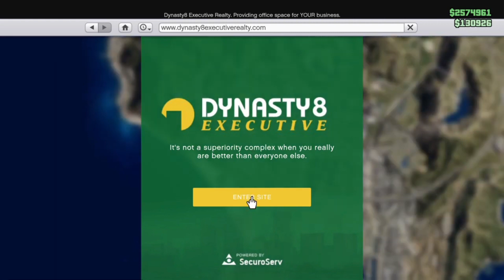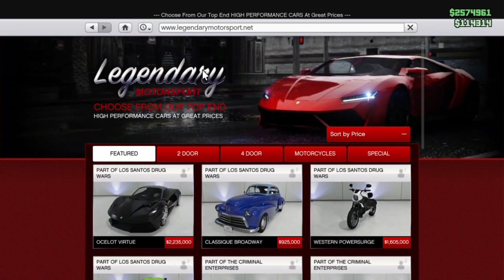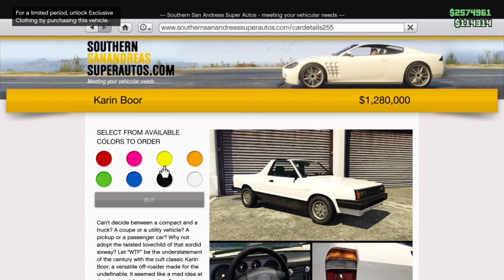اهم إضافات التحديث التحديث الاسبوعي الجديد🔥✅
انت ياللي قاعد تقرا الوصف الان🌹

لا تقصر معي بزر اللايك👍

وتشترك بالقناة اذا ما كنت مشترك

وتفعل جرس التنبيهات 🔔

وان شاء الله يكون عجبك المقطع💛

لورد عزام
قلتش فلوس
فورت نايت
قلتشات قراند5
قلتشات فورت نايت
قلتشات rb
قلتش لفل
قلتش لفل فورت نايت
قلتش نسخ سيارات من خويك
قلتش نسخ
قلتش فلوس في قراند5
قلتش نسخ سيارات سولو
قلتش نسخ سيارات SOLO سولو
نسخ سيارات من خويك
نصائح عشان تصير محترف في فورت
نصائح عشان تصير محترف في قراند
عزام قيمنق
مهمات الجزيرة قراند5
مهمات الجزيرة قراند٥
كيف تسوي مهمات الجزيرة
مهمة الكازينو
مهمة الجزيرة
كيف تسوي مهمة الكازينو
قراند نسخ سيارات من خويك
قراند الهالوين
قراند الحياة الواقعية
قراند نسخ سيارات لحالك
قراند ٥ سباق الوقت
براول ستارز
براول ستارز تفتيح بكجات
براول ستارز التحديث الجديد
براول ستارز الهالوين
فورت نايت
فورتنايت
فورت نايت خنفوش
فورت نايت شونق
فورت نايت فيرفول
فورت نايت رمعلو
جوزف
ذمون لوف
كيلوا
كيلوا٧٧
قراند قلتش تدبيل سيارات
قراند 5 قلتش تدبيل سيارات
قلتش نسخ سيارات قراند 5
قلتش نسخ سيارات قراند 5 من خويك
قلتش نسخ سيارات قراند 5 من خويك ذمون لوف
قراند 5 قلتش
قراند 5 قلتش نسخ سيارات من خويك
قلتش نسخ سيارات قراند 5 من خويك جديد
قلتش نسخ سيارات قراند 5 من خويك قلتشة سولو
قلتش البيوت قراند 5
قلتش البيوت
قراند قلتش فلوس
قراند ٥ قلتش فلوس
قلتش نسخ سولو
قراند قلتش فلوس
قلتش تدبيل سيارات
قراند 5 قلتش تدبيل سيارات سولو
قراند 5 قلتش تدبيل سيارات لحالك
قلتشات قراند
قلتش نسخ سيارات
قلتشات نسخ سيارات سولو
قراند5
قراند ٥
قلتش فلوس
قلتشات rb
قلتش لفل
قلتش نسخ
كيف تنسخ سيارات من خويك
كيف تنسخ طيارات من خويك
كيف تنسخ مدرعات من خويك
قراند الهالوين
قراند الحياة الواقعية
جوزف
ذمون لوف
كيلوا
كيلوا٧٧
قلتش تدبيل سيارات قراند 5 مع خويك
قلتش نسخ سيارات قراند 5 من خويك الارينا
قراند 5 قلتش
قراند 5 قلتش نسخ سيارات لخويك
قلتش نسخ سيارات قراند 5 من خويك سولو
قلتش البيوت
فيرفول
شونق
ابو فلة
ابو فله
قلتش في براول ستارز
قلتشات فورت نايت
فورت نايتXp قلتش
‏xpقلتش
قلتشات سان اندرياس
قلتش نسخ
قلتش نسخ سيارات قراند
قلتشات قراند 5 فلوس اون لاين
قلتشات قراند 5 لفل
قلتشات قراند اون لاين
قلتشات قراند نسخ
قلتشات قراند 5 نسخ من خويك
قلتشات قراند 5 اوف لاين
قلتشات ماين كرافت
قلتشات ببجي التحديث الجديد
قلتشات فورت نايت xp
قلتشات قراند 5 فلوس
قلتشات فيفا 22
قلتشات ببجي
قلتشات قراند
قلتش نقل وزنية الدرفت
قلتشات فورت نايت السيزون الجديد
قلتش نقل الشخصية قراند
قلتش نقل شخصيه
قلتش تنقل تهكير قراند 5
قلتش تنقل من rc سياره
قلتش نقل حزام الشرطة
قلتش نقل التهكير من سياره لسياره سولو
قلتش نقل كفرات f1
قلتش نقل شخصية
قلتش نقل التهكير من سياره الى سياره
قلتش نقل وزنية درفت
قلتش تنقل تهكير
قلتش تهكير سيارات قراند 5 لحالك
قلتش تنقل تهكير من سياره لسياره
قلتش نقل التهكير
قلتش نقل التهكير من سياره لسياره
قلتش نسخ سولو قراند 5
قلتش نسخ سولو اوتو شوب
قلتش نسخ سولو لوحة خاصة
قلتش نسخ سولو لانهائي
قلتش نسخ سولو من خويك
قلتش نسخ سولو بدون اوتو شوب
قلتش نسخ سولو بدون لوحة خاصة
قلتش نسخ سولو قراند 5 جديد
قلتش نسخ سيارات قراند 5 خويك
قلتش نسخ سيارات قراند 5 من خويك سهل
قلتش نسخ سيارات قراند 5 بدون متطلبات
قلتش نسخ سيارات قراند 5 لحالك
قلتش نسخ سيارات قراند 5 سولو مستر بن
قلتش نسخ سيارات قراند 5 من خويك المقر الجديد

قلتش قراند 5
قلتش لفل قراند 5
قلتشات قراند 5
قلتش تدبيل مستر بن
‏قلتش تدبيل مستر بن سولو
قلتش تدبيل
قلتش تدبيل سيارات قراند 5 سولو
قلتش تدبيل سولو